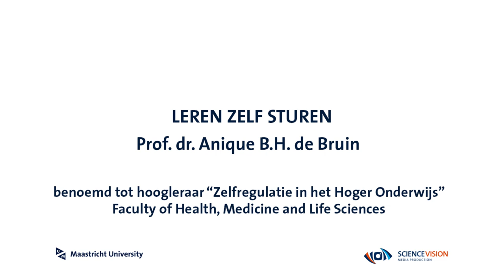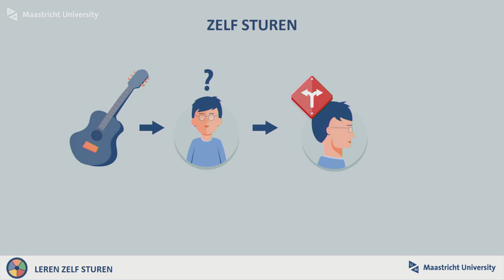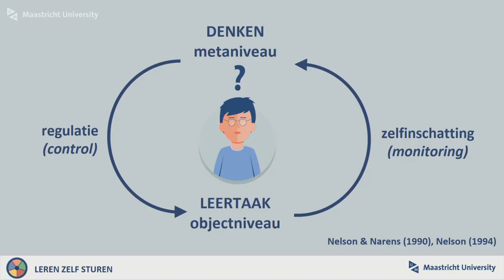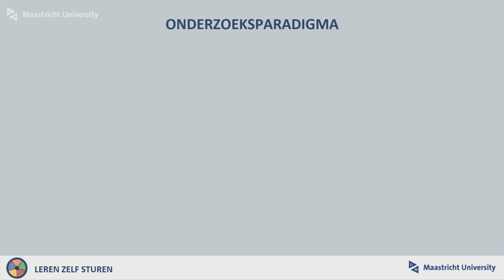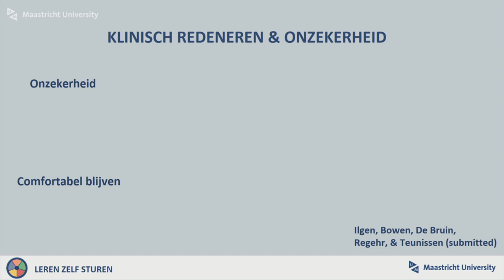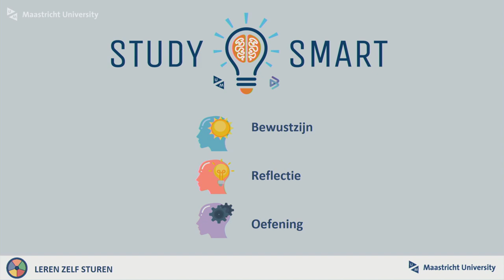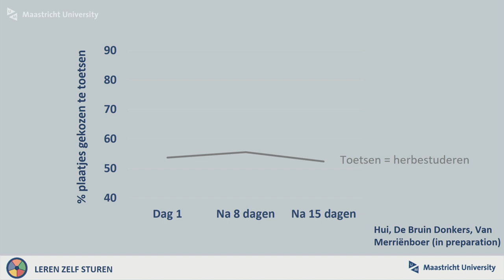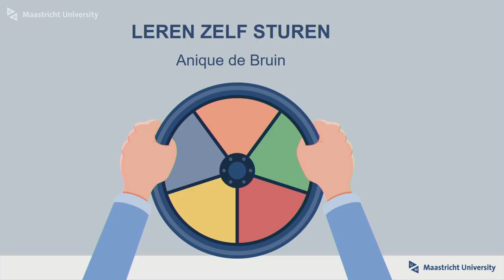Leren zelf sturen - Prof. dr. Anique B.H. de Bruin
Deze video is een weergave van de oratie van Prof. Anique de Bruin aan de Universiteit Maastricht op 14 februari 2020. De titel van de leerstoel luidt 'Zelfregulatie in het Hoger Onderwijs'.